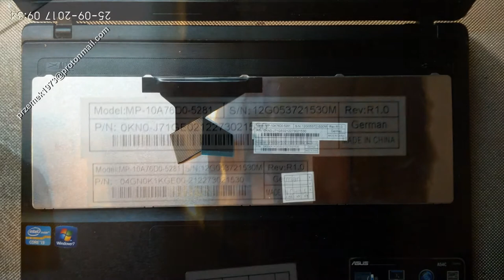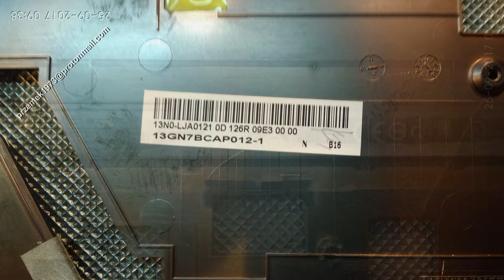Asus A54c K54c K53 disassembly BIOS motherboard replacement, cooler fan clean, jak rozłożyć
Asus A54c K54c K53 K53s BIOS KBC  heat pipe cooler fan clean the dust, keyboard motherboard change repair disassembly, clean graphic card, DC power jack connector port DC Power Charging Socket

BIOS
Winbond 25Q32BVSIG

KBC Chip
IT8572E

Asus A54c K54c K53 K53s czyszczenie chłodzenia, naprawa wymiana dysku instalacja wymiana pasty, wymiana klawiatury, płyty głównej, czyszczenie karty graficznej, wymiana procesora, gniazda zasilania. kości BIOS-u KBC